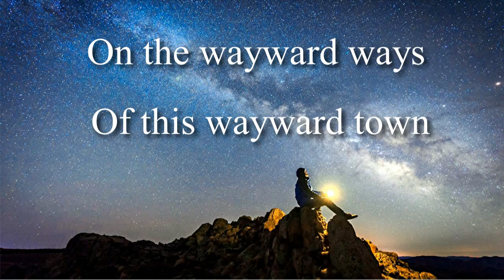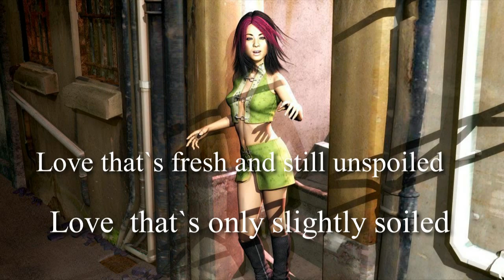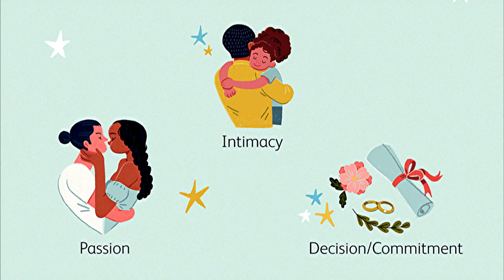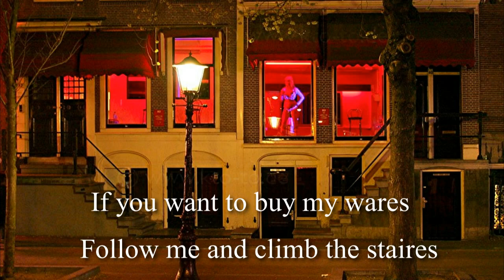Shirley Bassey-"Love for Sale"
When the song was first released some publishers would not play it .Too Saucy?